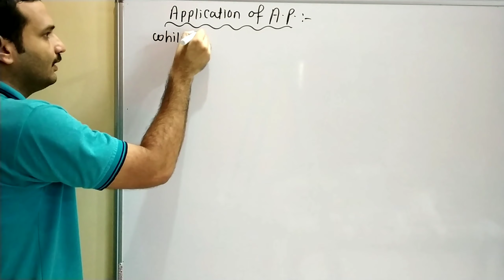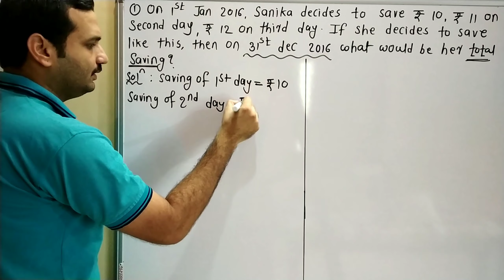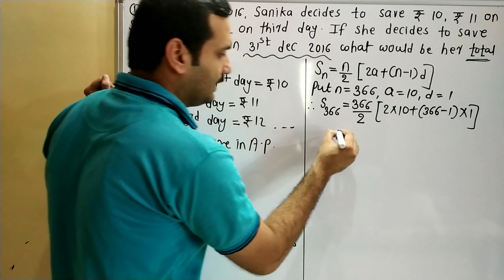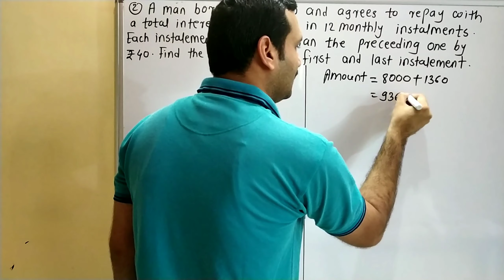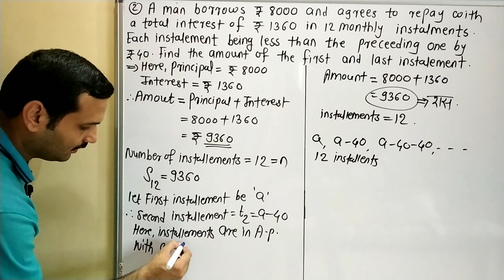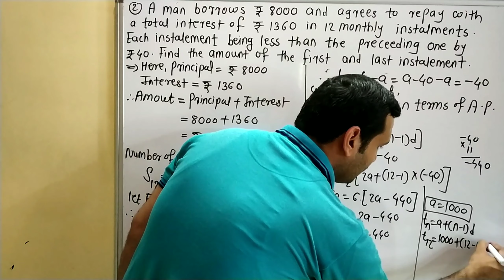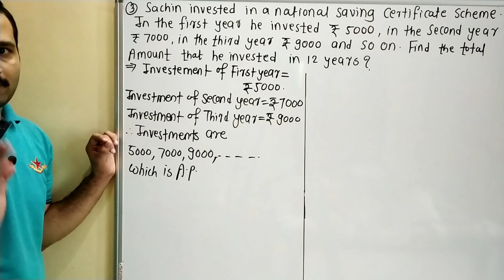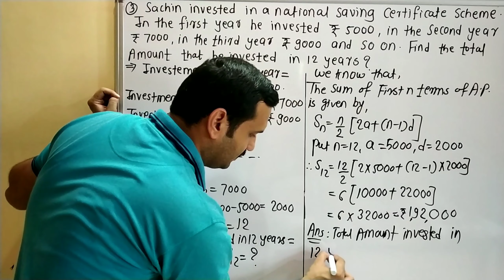AP (Lecture 6) class 10